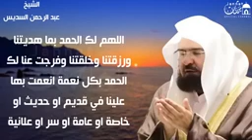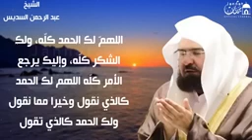دعاء يوم عرفة .الشيخ عبد الرحمان السديس.